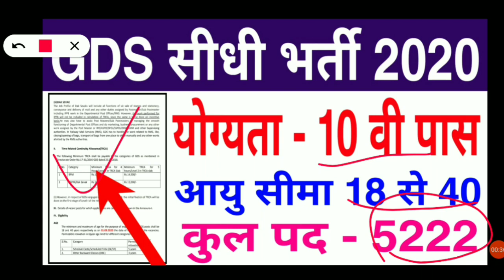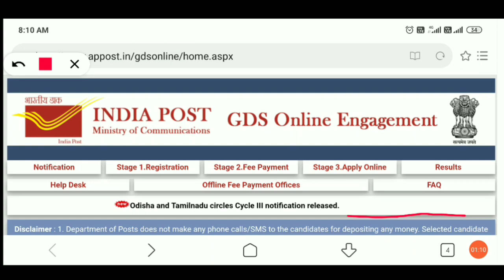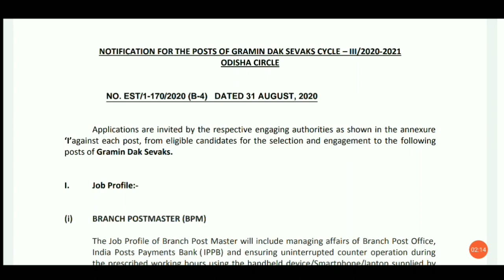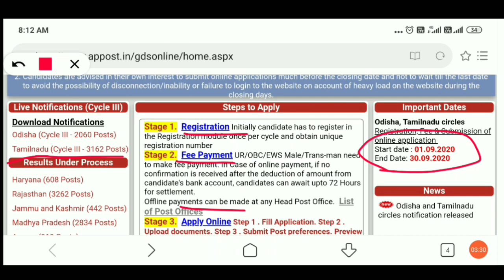Odisha Post Office GDS Online Form 2020 | How to Apply Odisha Postal Circle | GDS सीधी भर्ती 2020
govt jobs
10 pass govt job 2020
10th pass govt job 2020
online naukari
driver ki naukari
driver job
driver ki naukari chahie
online naukri
sarkari naukri 2020
sarkari naukari
driver naukri
sarkari naukri
sarkari naukri job
driver chahiye
driver
driver jobs
naukari chahie
mujhe naukari chahie
naukri
driver bharti
naukar driver assistant helper gaurd chahiye
online naukri
private job
12th pass job
company jobs
zomato chatting job
12th pass chatting job